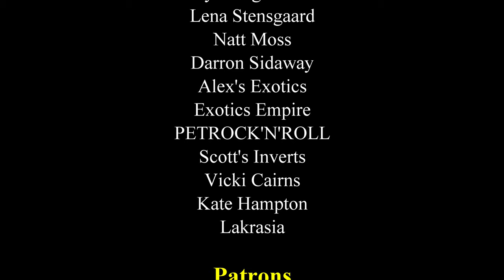There was a SPIDER in my DRESSING GOWN!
The Spidershop

Bugzuk

Mantis den

Portsmouth tarantulas

Bugsb4hugs

Spider planet

Venomous visions

Ants HQ